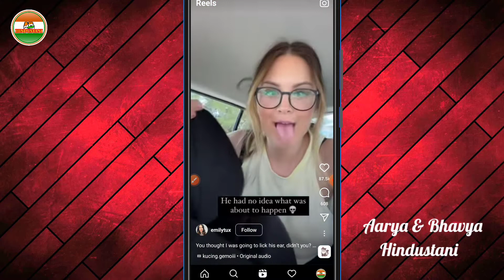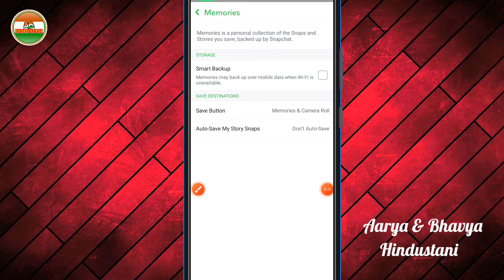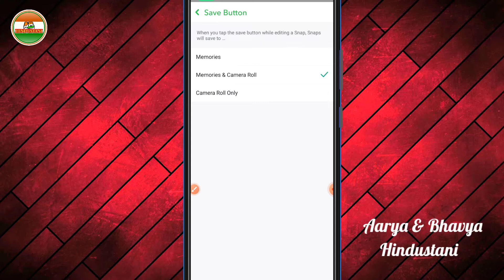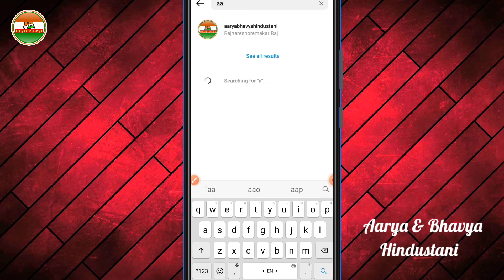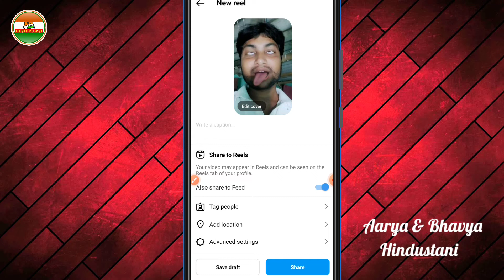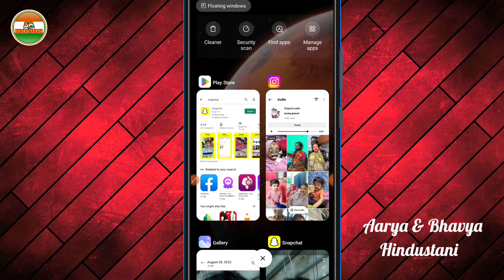आंख और जीभ हिलने वाला वायरल वीडियो❗Tongue Twister Filter Instagram❗Viral Filter